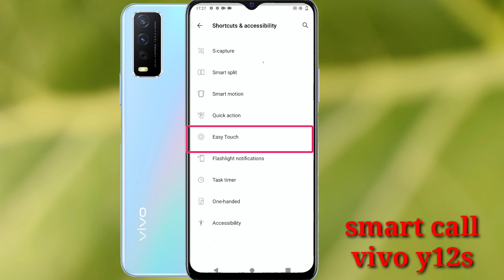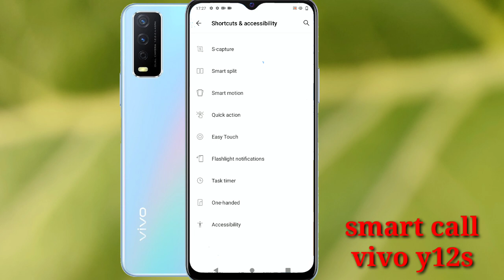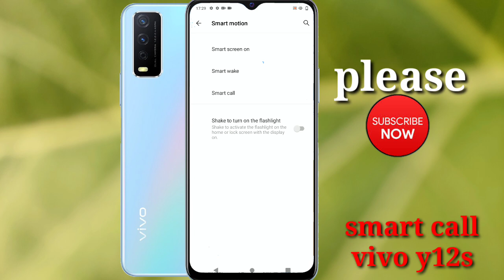Vivo y12s smart call/vivo y12s me smart call setting kaise kare/smart call setting vivo